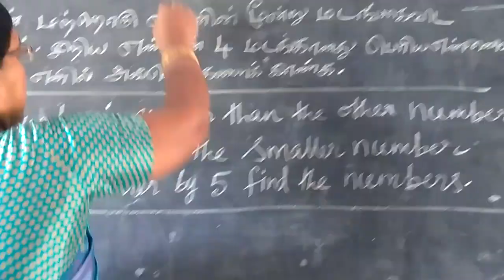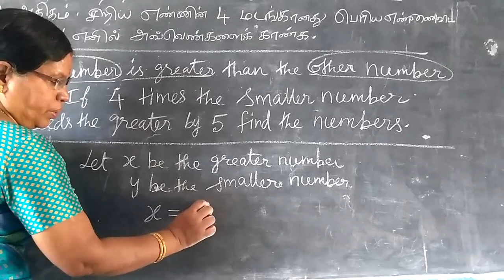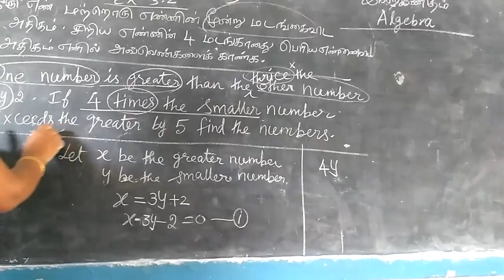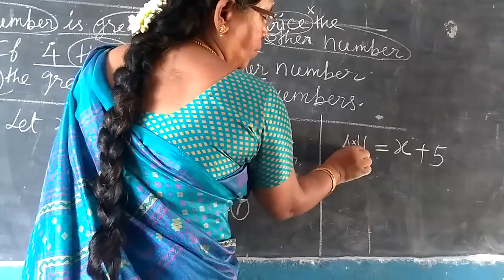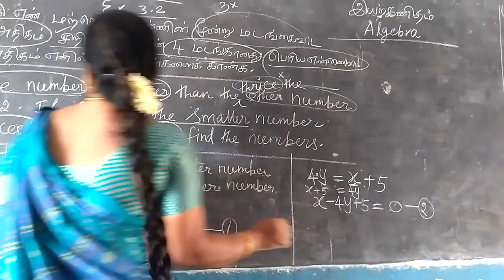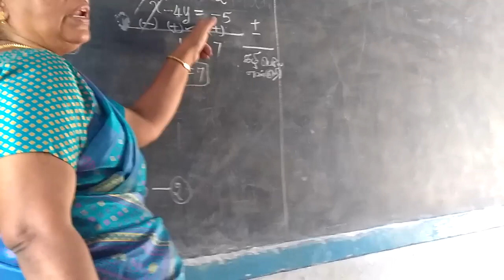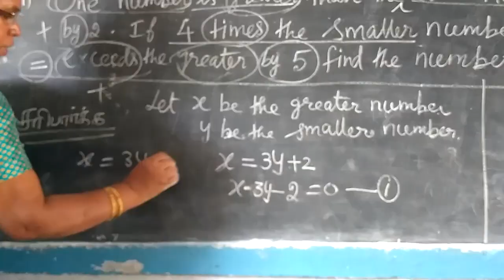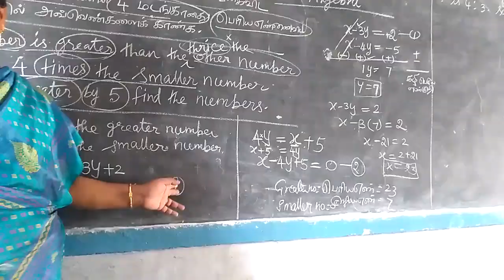TN SB 10th Maths [Part-73] Algebra ex-3.2sum-i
இயற்கணிதம்
பத்தாம்வகுப்பு
     பயிற்சி  3.2